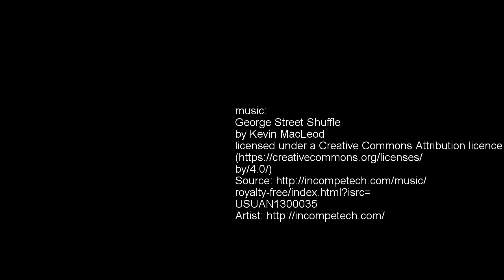Ivo's Bungee jump, The Last Resort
This is my 4th bungee jump and I am still shit scared of bungee. A must do if you are stuck in Katmandu and are wondering what to do.